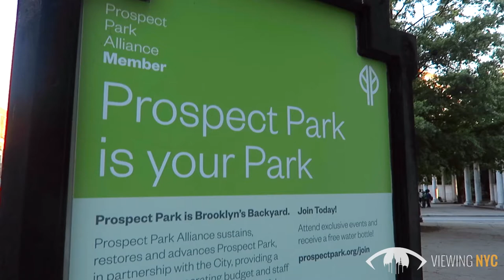Summer Movies in Prospect Park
For the next several Wednesdays this summer at Prospect Park, enjoy A Summer Movie Under the Stars for free courtesy of Brooklyn Borough President Eric L. Adams, the Prospect Park Alliance, and Nitehawk Cinema. The first free outdoor movie in the park was last week with a screening of The Neverending Story. Kids, adults, film fans and more enjoyed a warm night on the Long Meadow North the lawn as the film was shown on a giant inflatable screen during sunset.